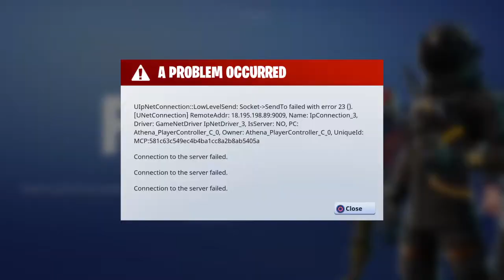Fortnite_20180323154414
FORTNITE